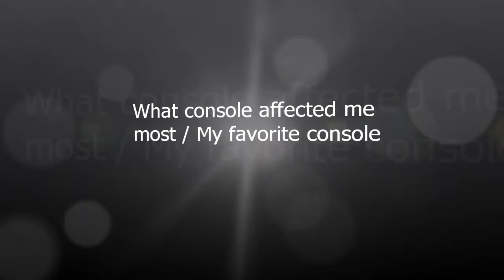What Console affected me most / My favorite console